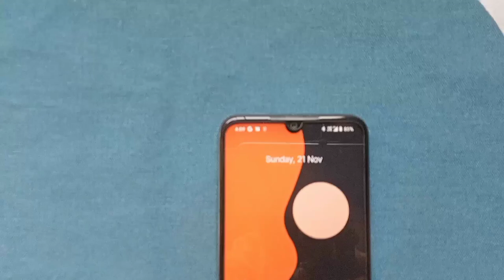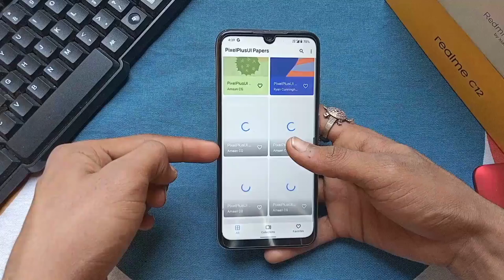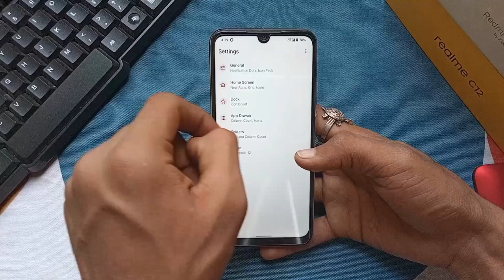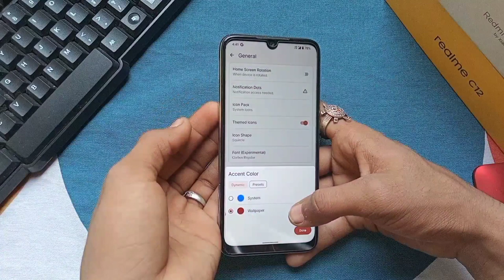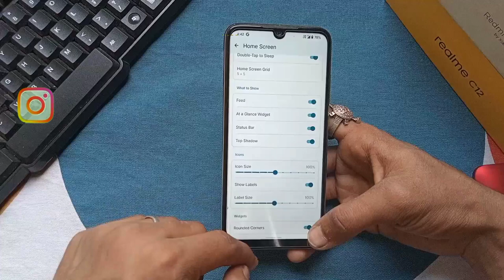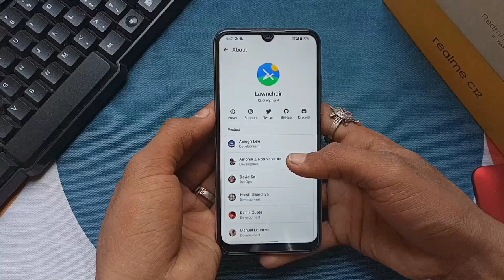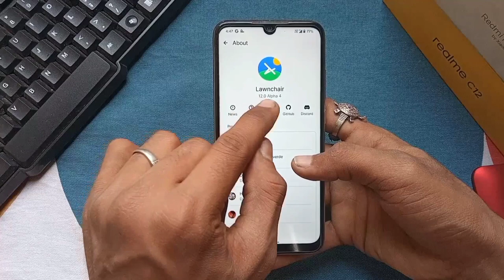Android 12 launcher on Android 11 Without Root 😍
Hello dosto mera naam ha Piyush or main aapko es video m bataya ha ke aap kaisa apnya kisi be device m jis k ander Android 11 run kar raha h us m Android 12 wala launcher kaisa use kar sktya ho

Music 🎵 :- Champ Gunnar Olsen NCS and  Crock pot - Diamond Ortiz = non copyright song